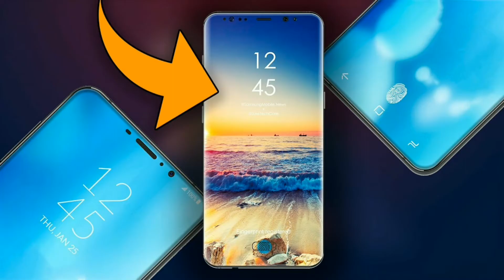Samsung Galaxy S10 Review in Hindi l 6-inches QHD+Display, Snapdragon 855, Triple Rear Camera,